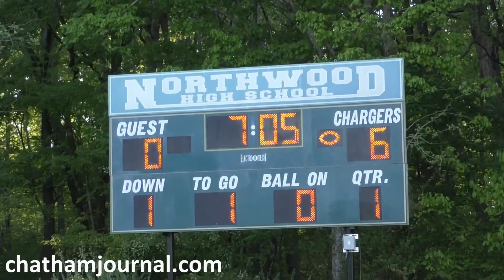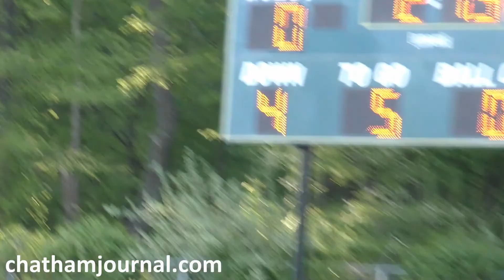1st quarter Northwood Chargers vs West Carteret 1st round playoff football game - 4.16.21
1st quarter Northwood Chargers vs West Carteret high school 1st round playoff football game